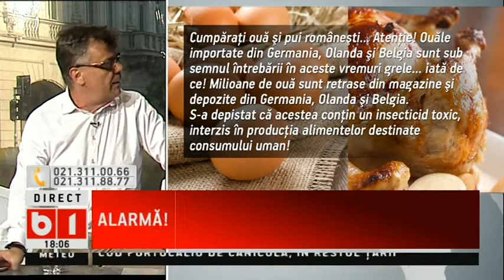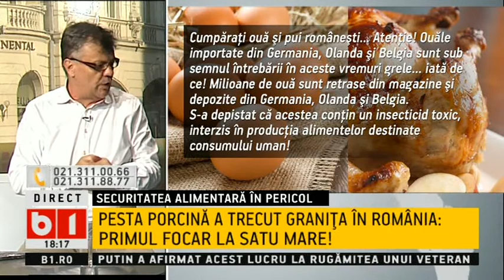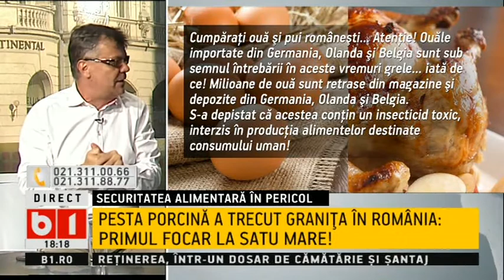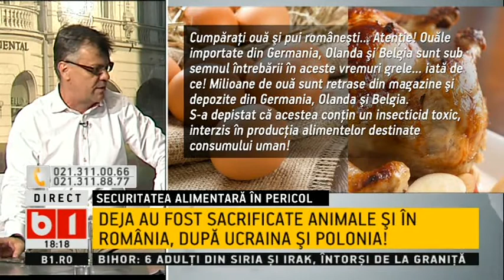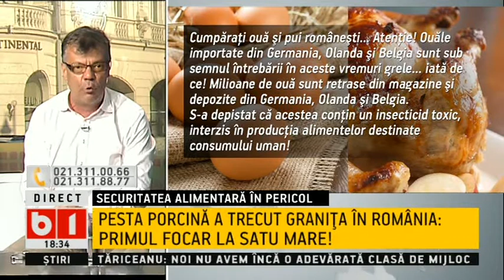SE INTAMPLA ACUM- SECURITATEA ALIMENTARA IN PERICOL, PESTA PORCINA IN ROMANIA P 1 DIN 3